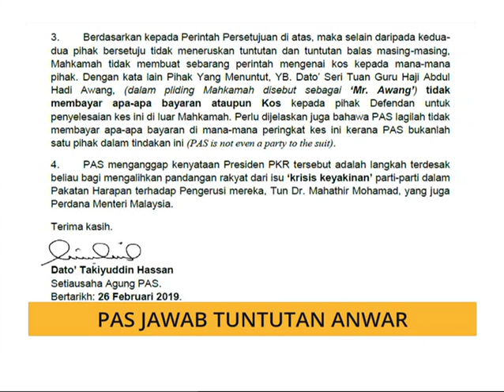PAS jawab tuntutan Anwar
Mahkamah Tinggi London tidak memerintahkan supaya PAS perlu membayar sebarang kos membabitkan kes penyelesaian luar mahkamah, antara PAS dan Editor Sarawak Report, Clare Rewcastle.